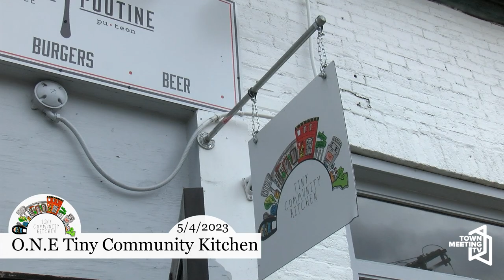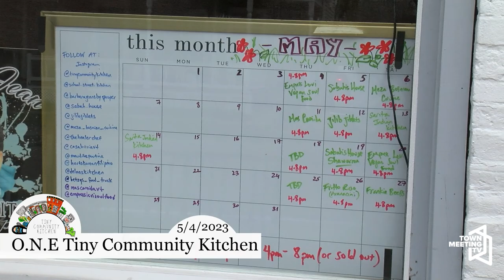Neighborhood Media Interns Go To the Tiny Community Kitchen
Neighborhood Media Interns learn about the Tiny Community Kitchen, and get a taste for what the purpose of the space is and its value to the community.

5/4/2023